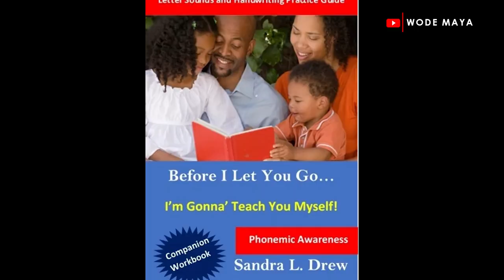I Couldn't Afford To Open A Grocery Shop In America But I Did It In The Gambia!